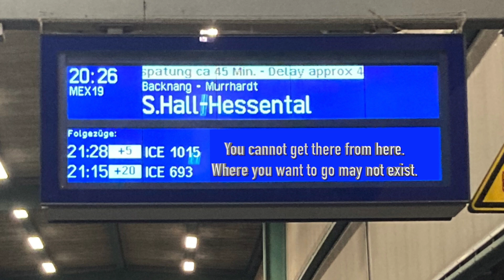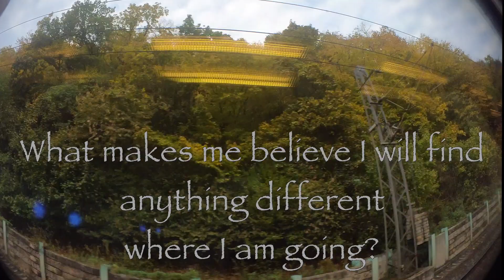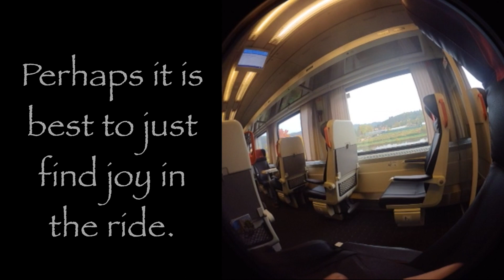Aller-Retour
Chef Paul takes a break from cooking and tries to understand his wanderlust.